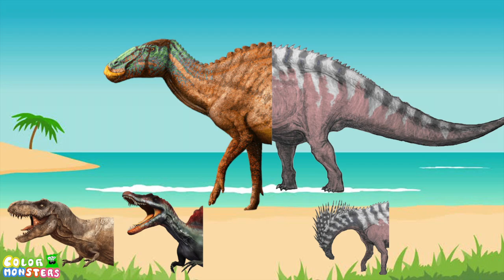Wrong Heads Dinosaurs! Match Up Game Learn Dinosaur Spinosaurus T-Rex Crying Learning Dino Toys Kids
Wrong Heads Dinosaurs! Match Up Game Learn Dinosaur Amargasaurus, Anatotitan, Spinosaurus, Tyrannosaurus T-Rex Crying Learning Dino Toys Kids

Updating everyday!